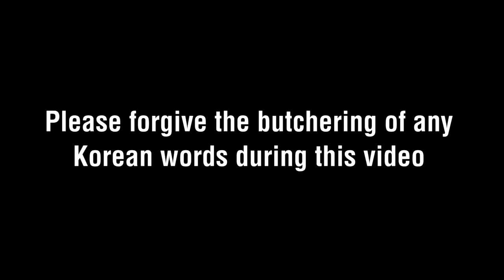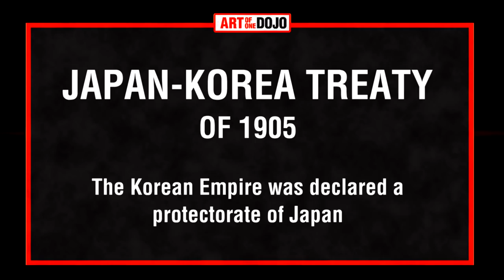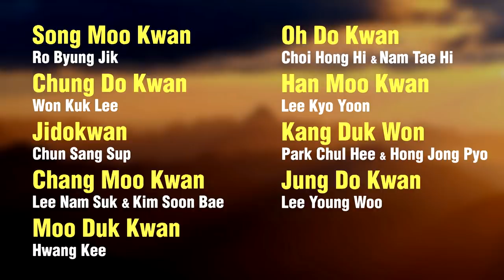The Origin of Taekwondo | ART OF ONE DOJO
Taekwondo is one of the world's most internationally practiced martial art. It is also one of the leading arts in competition, being only one of two Asian martial arts to be accepted as an Olympic Event (The other art is Judo).

In this video we will take a quick look at the origin of Taekwondo, more specifically we will take a quick trip back to the early history of Korea and track the roots of the high flying and powerhouse kicking art that it has become today.

With such a detailed past, I was not able to cover all aspects of the history in this video and had to abbreviate much of it. For anyone interested in learning more about the origin of Taekwondo you can find some additional reading below.

A Killing Art: The Untold History of Taekwondo

Legends and History of the Three Kingdoms of Ancient Korea

Taekkyeon: Korea's 1500 Year Old Fighting Art, Dance, Game and Sport

Taekwondoin Photos by:
US Army
US Navy
US Airforce
US Department of Defense
Joint Base Elmendorf-Richardson

Taekkyeon Photo by:
Metal693